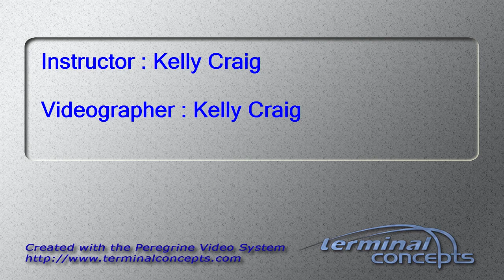Tsana Leen-Strand's Tandem skydive!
Tsana Leen-Strand's tandem skydive at Skydive Snohomish!